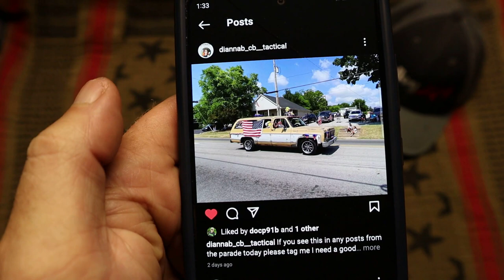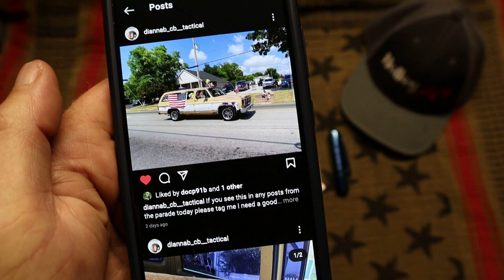Pocket Dump Wed! Hot Pocket EDC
I know people have busy lives and I appreciate you all for taking the time to watch me!
 Instagram- CB Tactical (@cb__tactical) • Instagram photos and videos